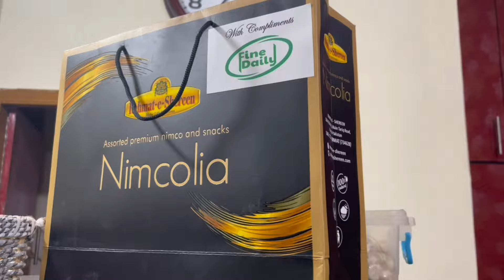Eid ka Vlog ✌️- Munni ke Pehle Eid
Celebrating 🎉 Eid with Family